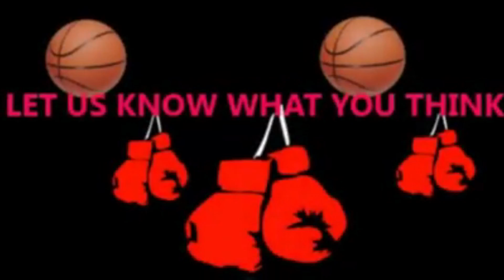Doc Rivers BLASTS Austin Rivers critics "YOU CLEARLY DON'T HAVE A BASKETBALL EYE!" HoopJab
Doc Rivers speaks about the chances of Austin Rivers returning next season, and his performance in game 6.
Dramatically increase your vertical jump!
Help HoopJab to continue providing you with great new content.